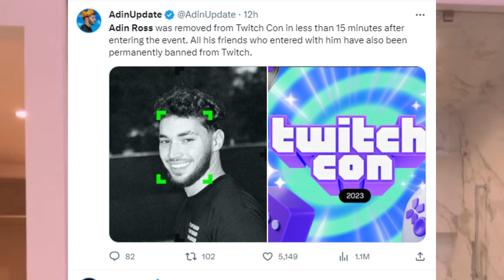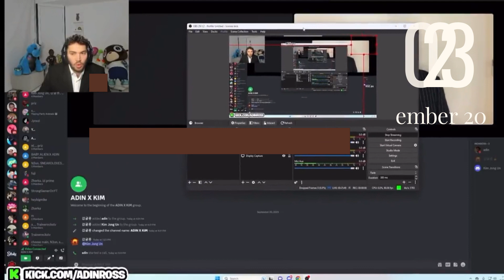Popular Streamer Adin Ross Escorted Out of TwitchCon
Popular streamer Adin Ross was escorted out of TwitchCon in Las Vegas on October 22, 2023, after attempting to "crash" the event. Ross and his crew entered the venue wearing Kick shirts while streaming "Crashing Midcon" live on Kick, a bold decision considering his Twitch ban.
Ross was quickly approached by security and told to leave. He was confused and asked what he had done wrong, but security simply said that he had violated Twitch's code of conduct. Ross was escorted out of the venue and expressed his frustration, questioning what he had done to deserve being kicked out.
Moments later, Ross shared a live update revealing that other content creator with him had all received indefinite suspensions from Twitch as well. Ross was shocked at the bans for the other young content creators who were with him, but he was not surprised that he was removed from the event.
It is unclear why Ross and his crew were asked to leave TwitchCon or why the other streamers were suspended. Twitch has not released a statement on the matter. However, it is possible that Ross's presence at the event was seen as a disruption, given his history of controversial content and his Twitch ban.
It is also important to note that TwitchCon is a private event, and organizers have the right to remove anyone who they believe is violating the code of conduct.